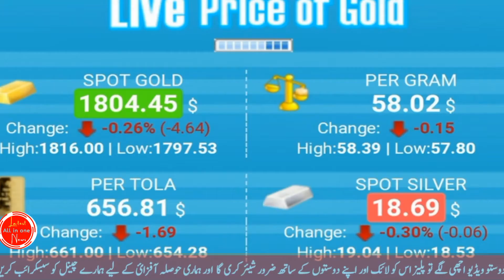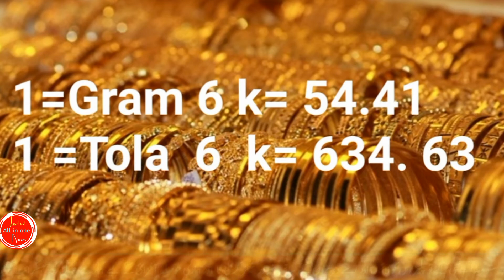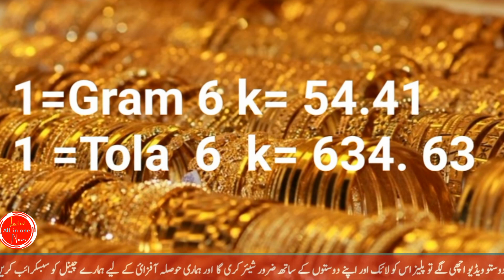Aj gold k ky rate ha "gold prices in saudi arabia" gold rate "21 karat gold rate" saudi gold rate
Saudi news
Ksa news today
Arab news
saudi _arabia
Madina sharif
Job in Saudia arabia 2020
Saudia arabia news today
Carona
Carona news
Korna
June 21
Flights scheduled Saudia to Pakistan
PIA FLIGHT
CARFEW NEWS news
Saudia arabia live news
Today Riyal rate in pakistan
Hajj
Currency
Currency exchange
Carfew news today
Jeddah airport
Carfew jeddha
Carfew Riyadh
Currency rate
Saudia flight news today
PIA flight news
Pia flight tickets
Tickets
Saudia airlines
Pakistan airlines
Indian airlines
Flights Saudia to Pakistan
SaudiArabia BreakingNews
Ksa news
Saudia news today
urdu news
hindi news
flight news
arab news
aj ki news  today update latest
flights operations
operation flight sadui arabia
today sadui news urdua
arab urdu news Pakistan
today latest saudi news update
sadui arabi news hindi
saudi  news urdua today
urdau news saudu arabia
saudi news hindi
saudi flights update
saudi international flights operaction
international flight operaction
today flight operaction
saudi airline operaction
saudi arabia airline operaction
saudi airline
saudi indian airline
pia airline news update
saudi airline news inurdu
gold ky pricein saudi
gold  news
riyal ki news
currency exchange rate
today saudi news hindi india
iqama  news
jawazt  news
saudi gorment news urdu
saudi arabia
saudi arabia gold  rate
saudu gold
saudi riyl
today news saudi khabry
today gold riyal currency
today curreny rate
latest update
saudi news
arab urdua news
cloudy malakand
gulf life hindi
all in one news
Salman
Geo news
aj tak

Riyal
Riyal today
today saudi arabia riyal excahange rate
Today saudi india
aj katny khariyal
aj rayal rate
Today gold rate
Arabianews saudinews saudi arabi
pia airline new flight schedual
Currency news   goldnews today
Today gold rate
Jawazt news
Iqma news
Iqama updates
Absher
Absher news  umranews
Haj news arabia
Makkha saudi arab
Haj umra news
Saudi tex news
Iqma news
Riyal rate in pakistan at today
how many riyal rate in pakistan
today latest saudia news
Saudia ki taza kahbrin
Aj ki taza treen kahbrin
Saudia news for flights at pakistan
today saudi best news
Saudi aqamma nenue
How many price ticket of pakistan
Today saudia news
Saudi news today in arabic,
saudi news today ajj tak,
Saudi _news_today_dammam,
Saudi arabia news dammam
Saudi_ news today _makkah
Saudi news today masjid nabvi SAW,
Saudia arabia news today live flight ,